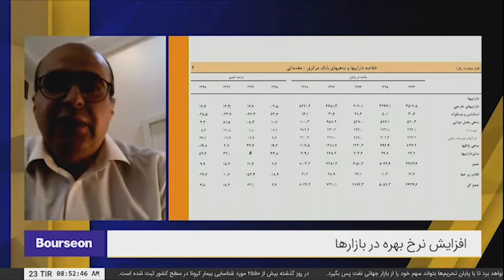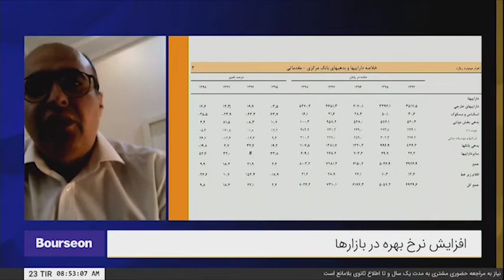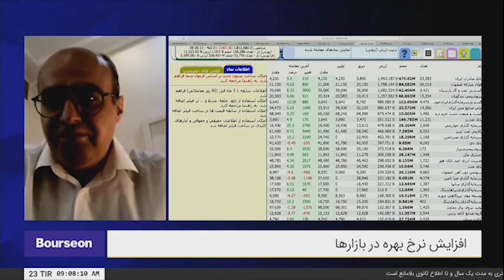شمارش‌معکوس - دوشنبه ۹۹/۰۴/۲۳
رضا قزی_پور، مدیر اسبق اعتبارات بانک خاورمیانه، افزایش نرخ بهره در بازارها

افزایش نرخ بهره در بازارها
بررسی شاخص مدیران خرید
اقتصاد اقداماتی جدی‌تر میخواهد
کارشناس بازار سرمایه، بررسی گزارشات کدال